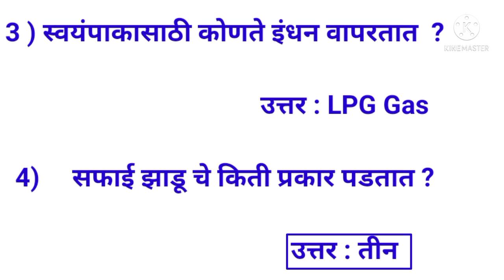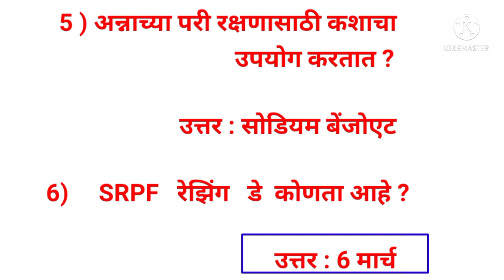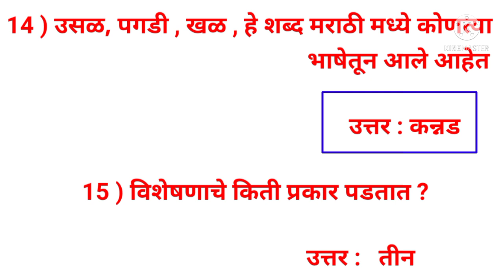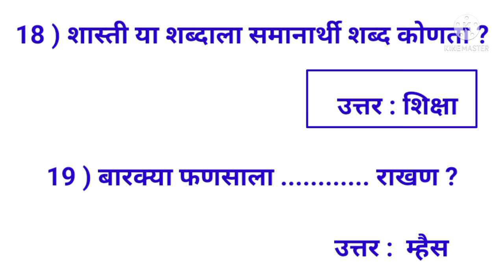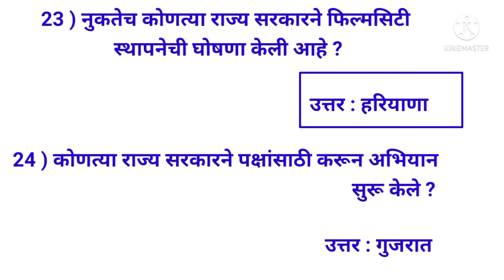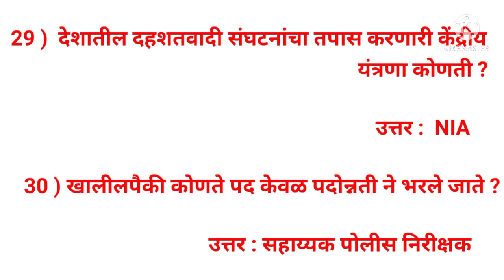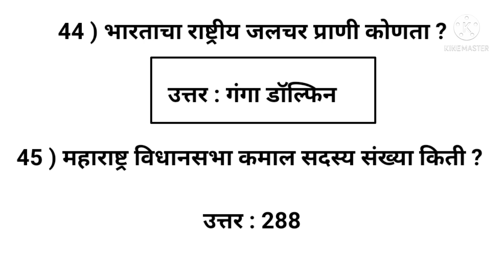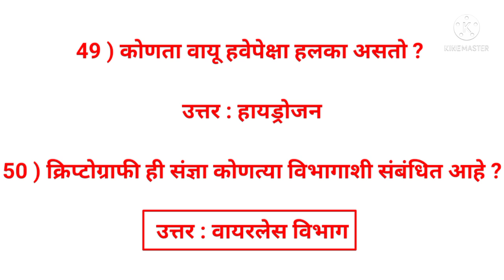महाराष्ट्र पोलीस भरती 2022 अतिसंभाव्य प्रश्न |Srpfbharti2022#Maharashtrapolicebharti#2022impprashn#